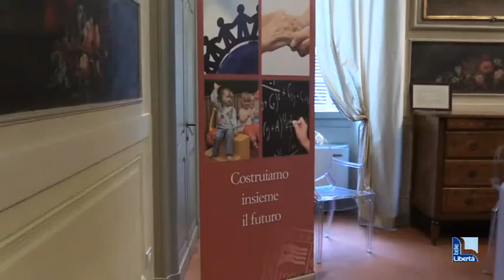Da Crédit Agricole due milioni di euro per Piacenza